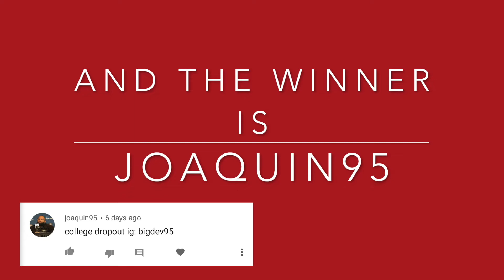Bad Boys For Life Movie Review. Yeezy Winner Announcement,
The time has come to announce the winner of the Yeezy Clay 350s. Please watch to the end of the video to find out who won.

Thank You to all that watched and commented.